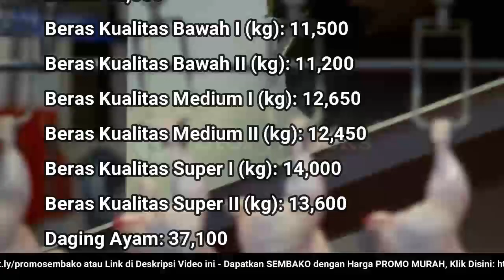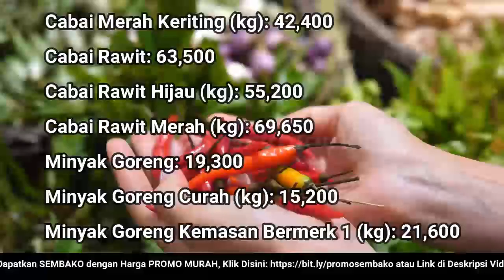🔴 UPDATE: Harga SEMBAKO 5 Januari 2022 Beras, Gula Pasir, Bawang Merah Putih, Cabai Rawit, Daging